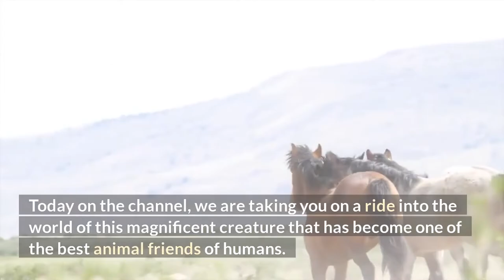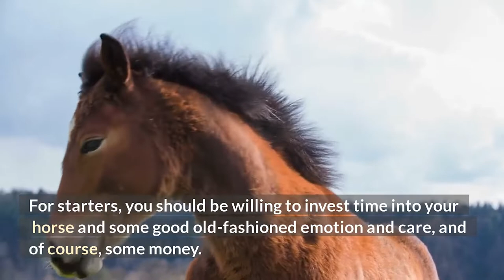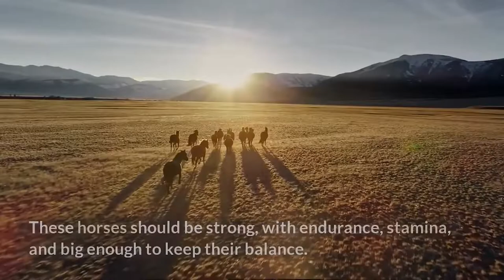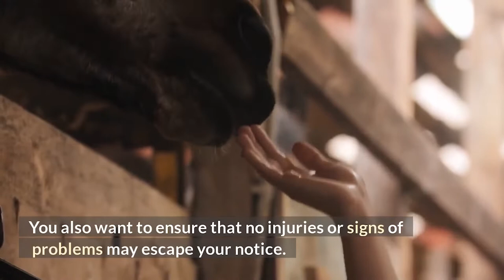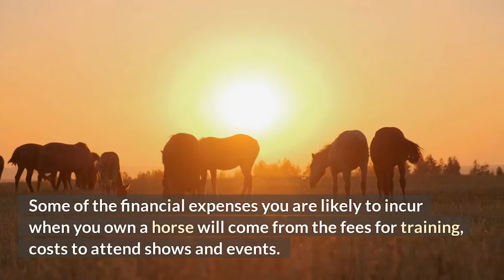How Owning a Horse Can enrich your life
As magical creatures, horses have always been a welcome part of our lives, both in the movies and reality. These majestic creatures not only symbolize beauty and majesty; they sure have the looks of royalty. Have you ever wondered what it is like to own one of these magnificent creatures? Does owning them mean only pleasure and thrills? Today on the channel, we are taking you on a ride into the world of this magnificent creature that has become one of the best animal friends of humans. ▬▬▬▬▬▬▬▬▬▬▬▬▬▬▬▬▬▬▬▬▬▬▬▬▬

⏱️TIMESTAMPS⏱️